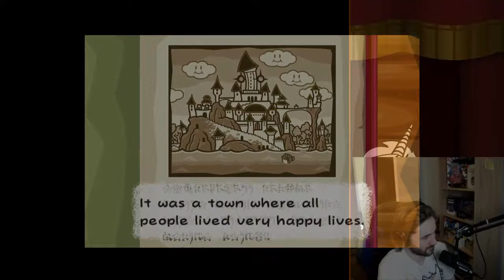BIG DRAGON - Paper Mario But I'm A LITTLE OUTCLASSED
Hooktail was not big enough already.
This is for the people who want a bit more challenging TTYD content on top of the casual playthrough we're doing! I'll be streaming this every once in a while during the run-up to the remake on Nintendo Switch.

The challenge is simple.
Mario & party smol. Enemy big.
SPECIAL THANKS TO ZEPHILES FOR THE CODES!

To explain it a bit better, this means my party will always have -2 attack power while the enemies have +2 attack power. All enemies also have double their normal HP.
Also some enemies weren't made to be bigger than they're supposed to, so things are gonna get WEIRD!